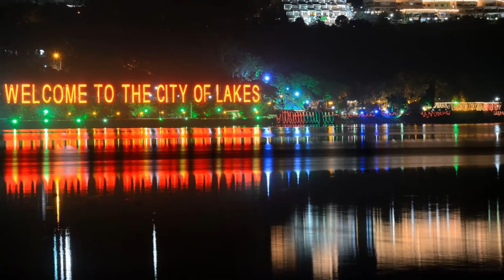bhopal city tour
bhopal airport
bhopal hotels
bhopal map
bhopal places to visit
bhopal sightseeing
bhopal tourism
bhopal tourist places
bhopal tourist places list
bhopal tourist spot
bhopal travels
bhopal visiting places
bus from bhopal to mumbai
hotels in bhopal
hotels near bhopal railway station
map of bhopal
places in bhopal
places to see in bhopal
places to visit in bhopal
places to visit near bhopal
resorts near bhopal
tourism in bhopal
tourist places in bhopal
tourist places near bhopal
travels in bhopal
visiting places in bhopal